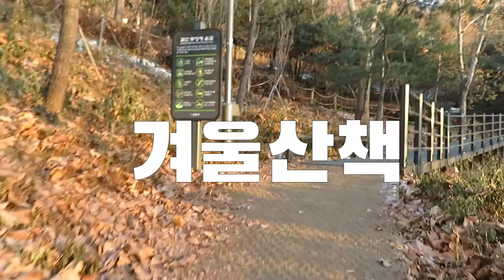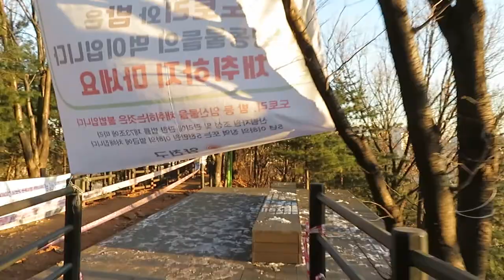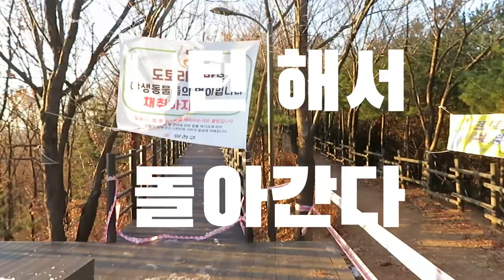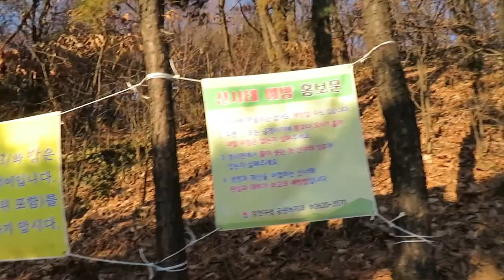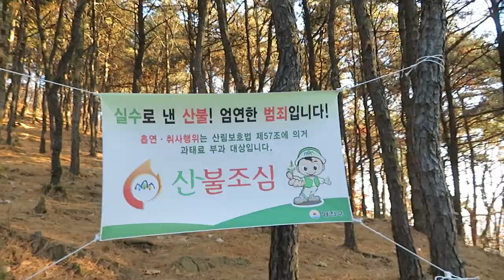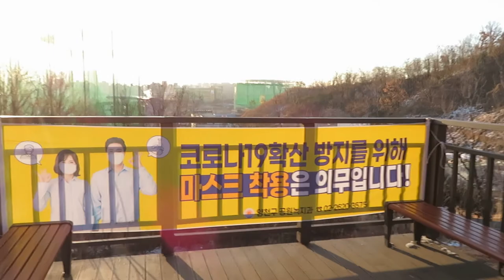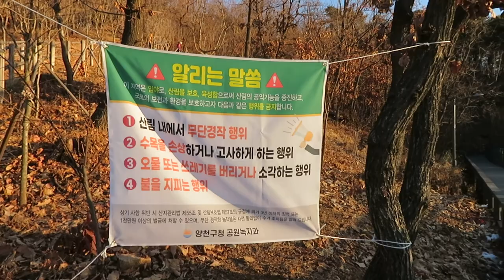일상의 기록 | 겨울산책로 1일1회 왕복 무작정 따라 걷기.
- 하루에 한 번은 꼭 걷는 것이 좋다. 겨울에 운동 부족은 비만을 가져오기 좋은 시기이다. 움직이지 않으면 약해진다. 추운 날이었어도 열심히 걸으면 몸이 더워진다. 오늘도 변함없이 의지를 가지고 추워도 걷는다. 갈산공원, 갈산무장애숲길을 걷는다. 2020년 12월 16일.
▶갈산공원 무장애숲길, 서울 양천구 신정동 산75-21